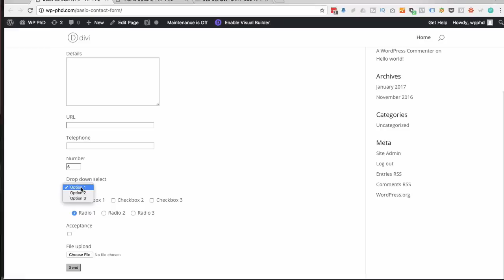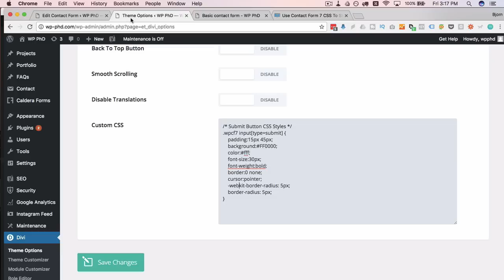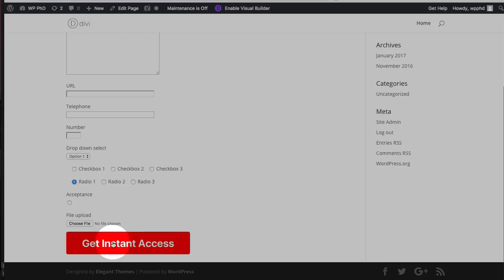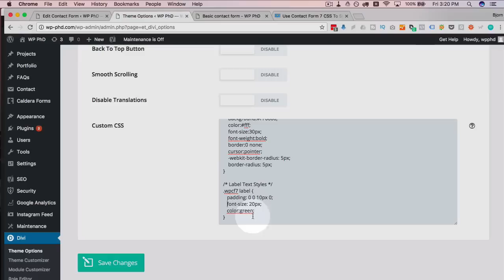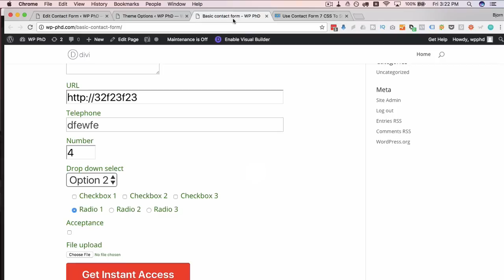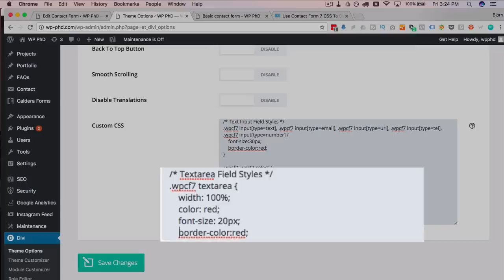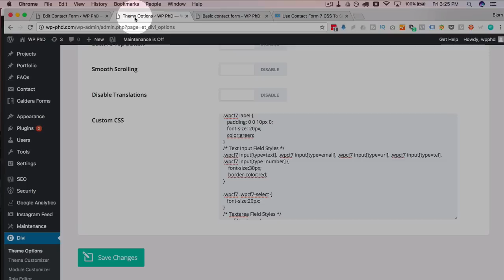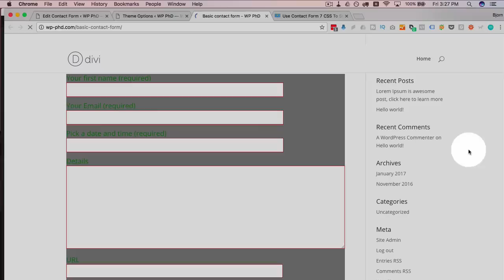Contact Form 7 CSS to Style CF7 Submit Button, Inputs, Fields and Dropdown | CF7 Tuts Part 2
it's a cool new form builder that you may like better than CF7 (and it's free!): HappyForms.me

Styling contact form 7 forms isn't that had once you know the right contact form 7 css.

In this tutorial I show you how to style the contact form submit button, various input fields, text area fields, URL fields, telephone fields, number fields and dropdown selection fields.

I have created a blog post will sample CSS and sample CSS selectors that you can copy and paste.  Here's the link:

I'll also paste the styles below:

/* Submit Button CSS Styles */
.wpcf7 input[type=submit] {
    padding:15px 45px;
background:FF0000;
color:fff;
    font-size:30px;
    font-weight:bold;
    border:0 none;
    cursor:pointer;
    -webkit-border-radius: 5px;
    border-radius: 5px;

/* Label Text Styles */
.wpcf7 label {
   padding: 0 0 10px 0;
    font-size: 20px;

/* Text Input Field Styles */
.wpcf7 input[type=text], .wpcf7 input[type=email], .wpcf7 input[type=url], .wpcf7 input[type=tel], .wpcf7 input[type=number], .wpcf7 .wpcf7-select{
    font-size:30px;
    border: 1px solid red;

/* Textarea Field Styles */
.wpcf7 textarea {
    width: 100%;
    color: red;
    font-size: 20px;
    border-color:red;

/* Overall form styles */
.wpcf7 {
   background-color:gray;

Remember that these styles need to go into your CSS stylesheet or if you are putting them right into the header of your site they need to be between style tags.

If you are lucky enough to have a theme that allows custom CSS, you can copy and paste them into there.

If you're not sure where to find a place where you can enter CSS, this tutorial may help you

CSS is a very forgiving language, so if you make a change that makes something look really bad just undo your change, save and everything is back to normal.